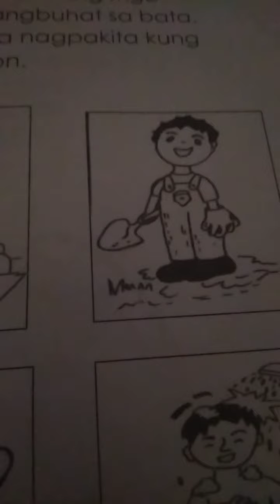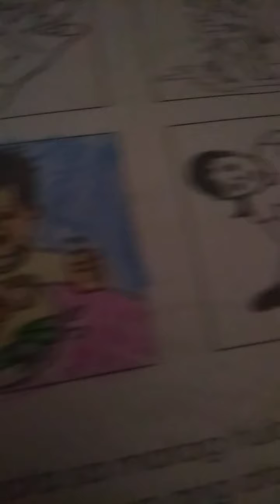Gi pa answer mudule,,nag vlog vlog mn hinoun😂😂